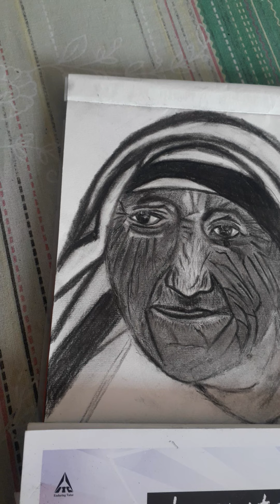22 October 2021 drawing demonstrations part, 1, blending,shading, values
part 1 video demonstration, charcoal,grafite shading,tones,value,

learn drawing and diffrent techniques for biginers